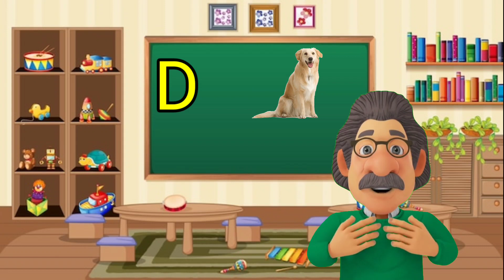ABC|Alphabet Song|Hindi varnmala | a for Apple | b for boll | अ से अनार| क से कबूतर| हिंदी वर्णमाला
a.for.apple
a for apple apple
for apple
apple song
apple jam
an apple
a for apple b for nancy
रेड एप्पल
a for apple ki class
12 a for apple
how much is apple care for a iphone 14
how much is apple care for a iphone 13
cast of a for apple 2019
a is for apple phonics 2
a is for apple version 2
a is for apple television show season 2
how much for a apple watch 5
xmy 556 a for apple
apple juice for a 5 month old
a man was buying apples for 5 cents

Hindi Varnmala
Nursery rhymes
हिंदी वर्णमालागीत
हिंदी स्वरब्यंजन
हिंदी बालगीत
बालगीत
ChunChun TV
hindi varnmala geet
hindi varnmala
हिंदी वर्णमाला
Hello Friends,
@ChuChu TV Nursery Rhymes & Kids Songs
@Naima study
@ChuChuTV Hindi
@Infobells - Hindi
@Chhotu TV